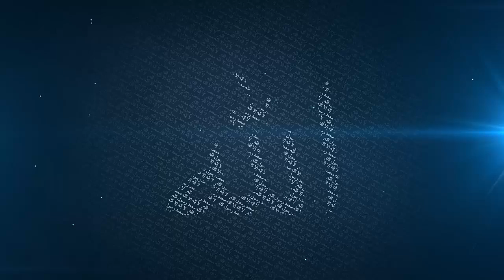What is The Straight Path? - Mufti Menk - Straight Path Convention Malaysia - March 2015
3. What is The Straight Path - Mufti Menk - Straight Path Convention Malaysia - March 2015